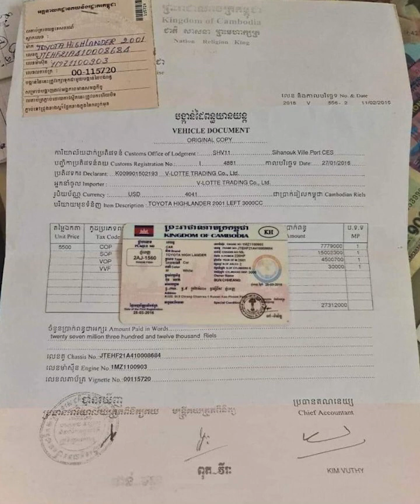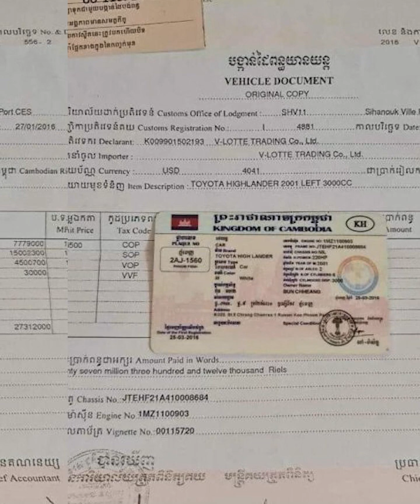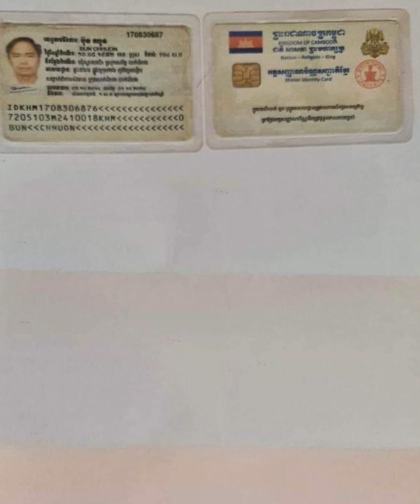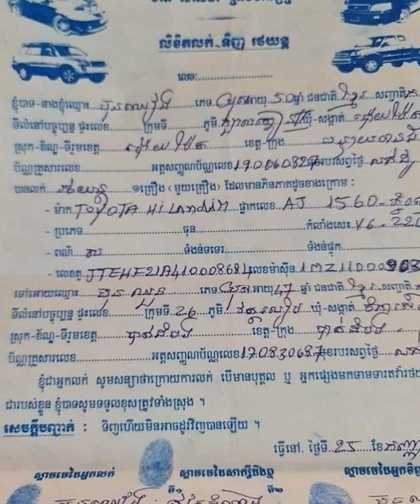135ដុល្លារ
bee news
Bee News Channel is focus to Khmer News, Cambodia News Today or Khmer Hot News, Superstar News, Health News and Weird News  in Cambodia and around the world news by Khmer language "We are Bee News".

Best Regards!
Bee News